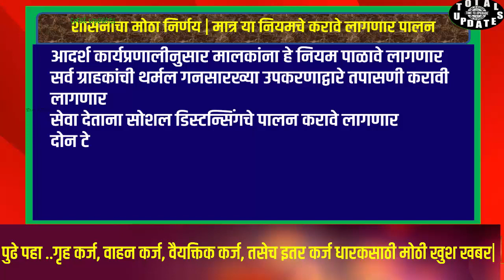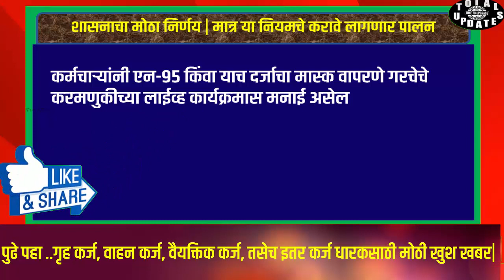ठाकरे सरकारचा राज्यात निर्णयाचा धडाका| सोमवार पासून त्वरित लागू| कर्जदारांसाठी सर्वात मोठी खुष खबर